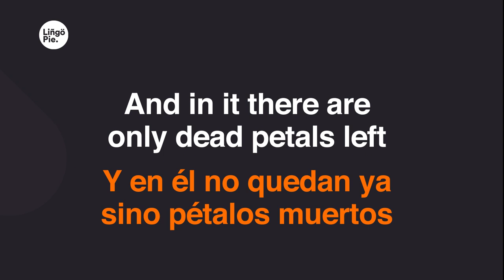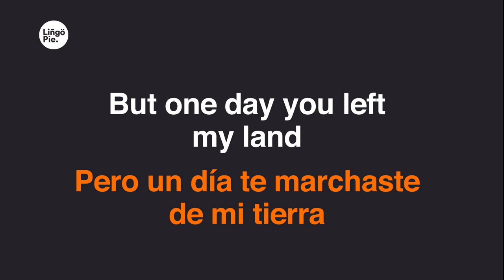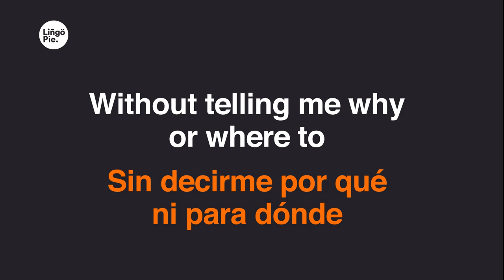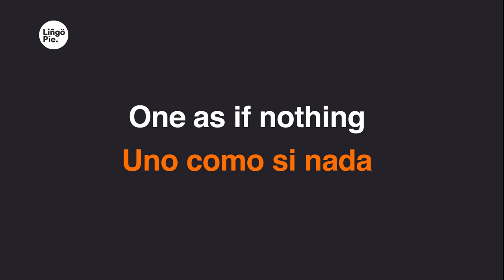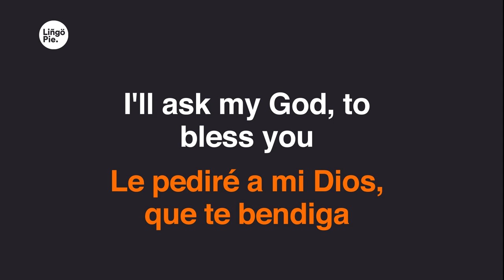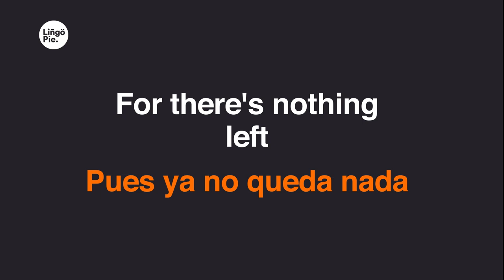Diomedez Diaz - Amarte más no Pude (Lyrics / Letra English & Spanish)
0:26
¿Para qué me quieres culpar?
0:28
Si tu eras para mí
0:30
como agua pal sediento
0:32
Acaso no recuerdas ya
0:34
que me sentí morir
0:36
Sin la miel de tus besos
0:38
Pero una vez te vi partir
0:41
No lo pude evitar
0:42
Me quedé en el intento
0:45
Dejaste de regar el jardín
0:47
Y en él no quedan ya sino pétalos muertos
0:51
Entonces ¿Para qué decir
0:54
que no te amaba si no es cierto?
0:57
1:00
1:05
Decir que no te amaba
1:06
sería negar mis canciones
1:08
Y que Freddy Molina
1:09
nunca le cantó a su tierra
1:17
Que la cumbia y el porro
1:18
no son el sentir más noble
1:20
De todos los troveros
1:21
de la región sabanera
1:23
Y me forgé contigo
1:24
todo un mundo de ilusiones
1:26
Hasta sentí llevarte
1:27
como la sangre en mis venas
1:29
Pero un día te marchaste de mi tierra
1:32
Sin decirme por qué ni para dónde
1:41
1:44
1:49
Te quise con el alma
1:51
Bien sabes
1:52
Que amarte más no pude
1:54
Volaste
1:55
Con rumbo hacia las nubes más altas
1:58
Ya no pude alcanzarte
2:01
Hoy cuando de la nube te bajas
2:04
Ya es demasiado tarde, que vaina
2:08
Pues ya no queda nada
2:11
de aquel amor tan grande
2:13
2:17
2:44
Quien pudo amarnos más que Dios
2:46
Si fue quien nos creó
2:47
un día a su semejanza
2:50
El mismo que en la cruz murió
2:52
por nuestra salvación
2:54
Uno como si nada
2:56
De igual manera sufrí yo
2:58
la ausencia de tu amor
3:00
Mientras tanto volabas
3:02
Sin importarte mi dolor
3:04
ahí estuvo tu error
3:06
Entonces ¿Qué reclamas?
3:08
Y hoy vienes buscando perdón
3:11
Porque un viento quebró tus alas
3:14
3:18
3:22
Yo puedo perdonarte
3:23
si es que estás arrepentida
3:25
Pero volver contigo
3:26
no lo puedo hacer ni en sueños
3:34
Recuerda que te di
3:35
la mejor parte de mi vida
3:37
Buscando ser feliz
3:38
pero fallé en mi noble empeño
3:40
Porque mis sentimientos
3:41
los dejaste por el suelo
3:43
Como algo que no sirve
3:44
y que en cualquier parte se tira
3:46
Y si en algo te sirve de consuelo
3:49
Le pediré a mi Dios, que te bendiga
3:58
4:01
4:06
4:08
Bien sabes
4:09
4:10
Volaste
4:12
4:15
4:18
4:21
4:24
4:27
4:30
4:33